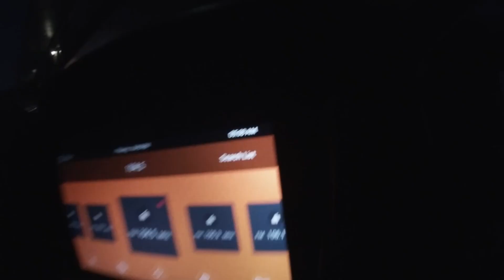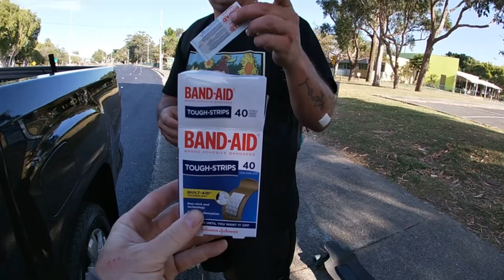THE LONG SKATE DOWN | THE MOVIE | SKATEBOARDING 100KM BRISBANE TO GOLD COAST | PROSTATE CANCER